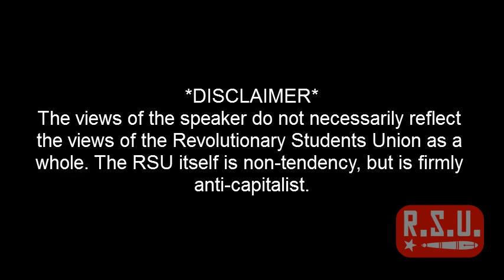RSU Lecture - History of the Iraq Wars